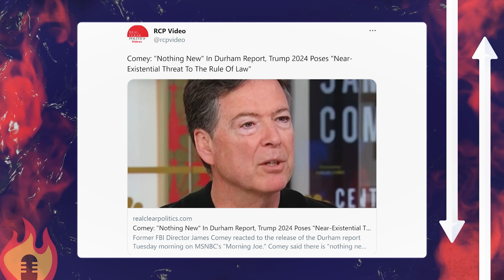James Comey's CRAZY Defense Of Corrupt FBI | Counter Points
Emily breaks down Comey's wild defense of the corruption in the FBI.